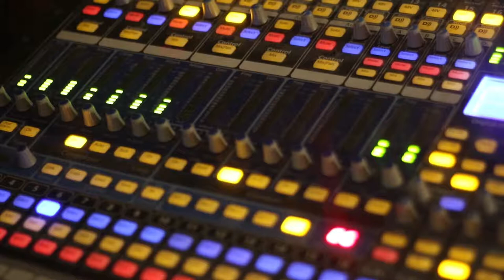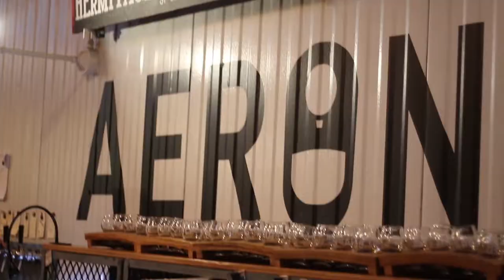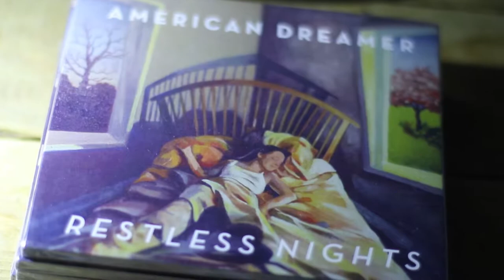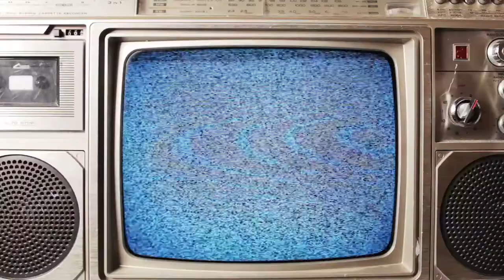Duck Village Stage Sessions: American Dreamer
SCATV and Aeronaut Brewery presents Duck Village Stage Sessions, a bi-weekly production featuring musicians, creatives & innovators! In this episode of Duck Village Stage Sessions enjoy the talented sounds of American Dreamer.

ABOUT THE SERIES & COLLABORATION:
​​​​Each week SCATV films the The Duck Village Stage Music series, a pop up recording and broadcast venue for performing arts in the Aeronaut Brewing Company's taproom at 14 Tyler Street, Somerville. Duck Village Stage pays homage to the prohibition era Somerville speakeasies in the Duck Village neighborhood which is a stone's throw away on the other side of the railroad tracks. We're dedicated to highlighting new and innovative new acts and pioneering performances in music, dance and theater, and broadcasting, recording and archiving the performances.

Credits: A big thank you to the wonderful interns for their fine filmmaking skills.